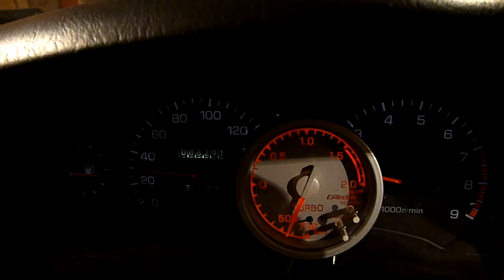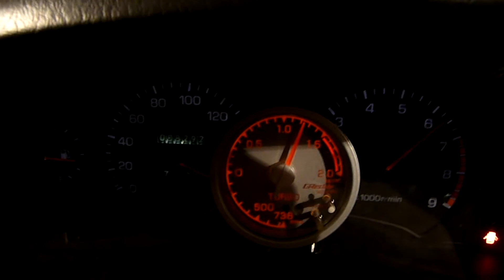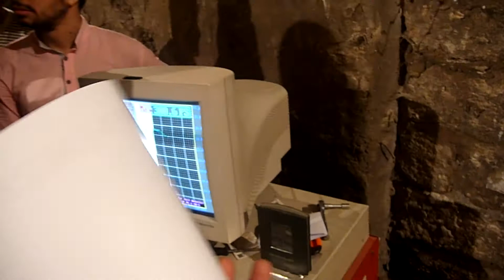TOYOTA MR2 GT-S Border racing 300 whp dyno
GEORGIA Tbilisi em engineering dyno test